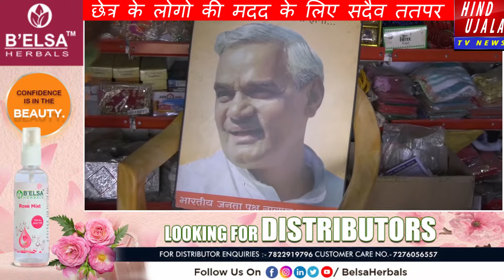प्रभाग 11 के नगरसेवकों ने सिर्फ खुद का ही विकास किया हैं | विद्याधर मिश्रा गोरेवाड़ा वार्ड अध्यक्ष